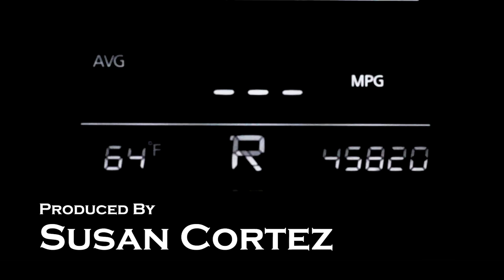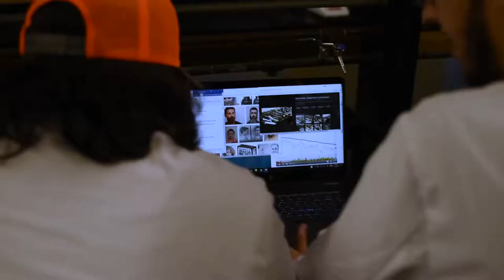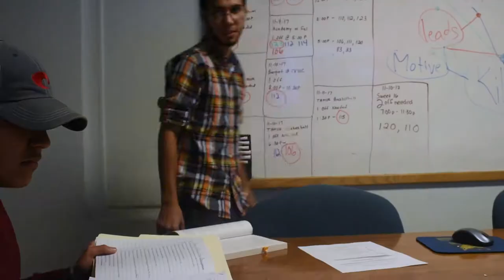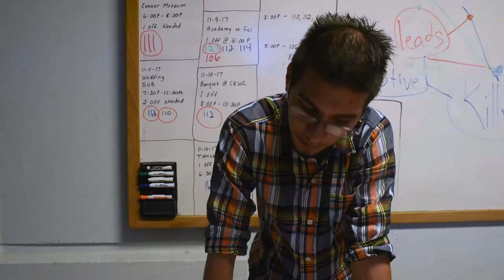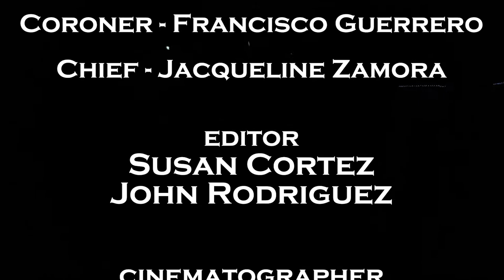Phantom Murder : My short film as a Cinematographer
Please enjoy my third movie as a cinematographer for film class. I would like to thank TAMUK, TAMUK Campus Police and TAMUK Film Department.

Many thanks to the
Prof. Ibanez
Producer: Susan C.
Director: Carlos M.